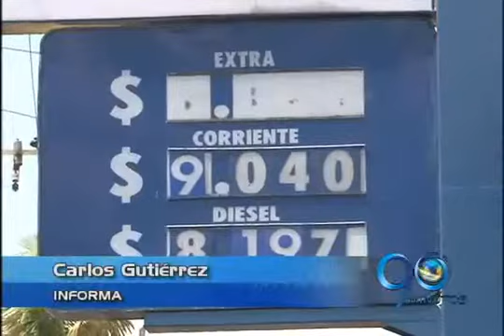Incremento del combustible.flv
En este video observaremos como el combustible a aumentado de precio en Colombia y como las personas se sienten afectadas por tal aumento